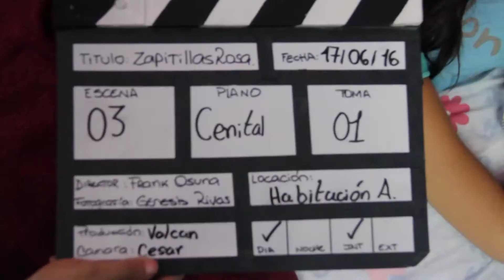TRAS CÁMARAS "ZAPATILLAS ROSA"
Hola, este vídeo no tiene introducción ni despedida ya que es un vídeo un tanto diferente, quise mostrarles un lindo proyecto en el cual estuve trabajando durante las ultimas semanas (y que me ABSORBIÓ la vida LITERALMENTE jajajaja) y del cual estoy muy emocionado de compartir con ustedes.

Para aquellos que aun no me conocen, siempre he querido estudiar cine, pero por diferentes motivos aun no lo he podido concretar, sin embargo, eso nunca ha sido impedimento para mantenerme estrechamente en contacto con el 7mo Arte, siempre he estado en talleres, ejercicios visuales, cortometrajes y hasta trabajé en una Peli Venezolana.

Esto es un pequeño vídeo en agradecimiento a mi Crew en este proyecto, un ejercicio audiovisual que se convirtió en cortometraje y a pesar de que aun nos falta mucho camino que recorrer a todo el equipo, debo darle las gracias por el granito de arena aportado por cada uno de los que aparecen en el vídeo.

Zapatillas Rosa cuenta un fragmento de la vida de una joven bailarina; este proyecto que aun esta en fase de revisión, lo compartiré con ustedes lo mas pronto que pueda por esta plataforma.

Agradecido siempre con:

Genesis Rivas
Oriana Brea
Maryangel Rojas
César Volcán
Luis Salazar
Yuli Figueroa
Jorge Valdez
Edruywn Duran
Ana Bravo
Ethien Rodriguez
La prof. Giovanna Proaño
y a la UNEARTE por esta gran oportunidad.

Sin mucho Chalala, espero disfruten y se rian un poco como lo hicimos nosotros durante todas las etapas de la realización de este corto.

Saludos.